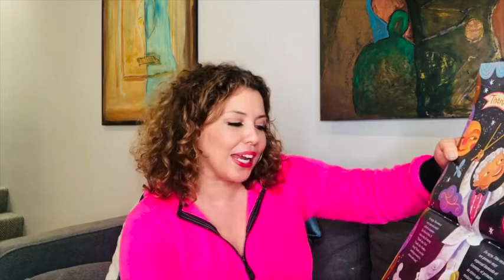El Cine presents Hora De Historia with Justina Machado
reading Tito Puente Mambo King/ Rey del Mambo By Monica Brown. All participants are involved to raise money for the @lafoodbank, in the aid to feed those in need at this uncertain time. Together, we will get through this! Thank you @Justinamachado Art by @smallcalvilo 👨🏽‍🎨Video also available at somoselcine.org storytime horadehistoria quarantinelife latinxt community losangeles familia.